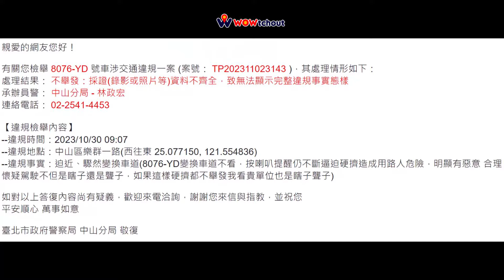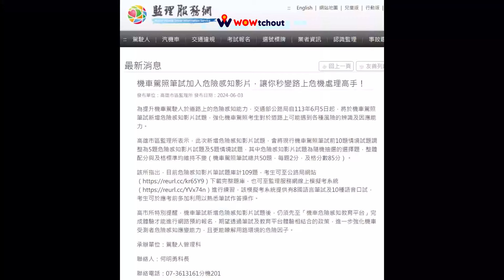我們負責製造危機、廢井負責放任、騎士們負責學著閃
「無提供敘述」